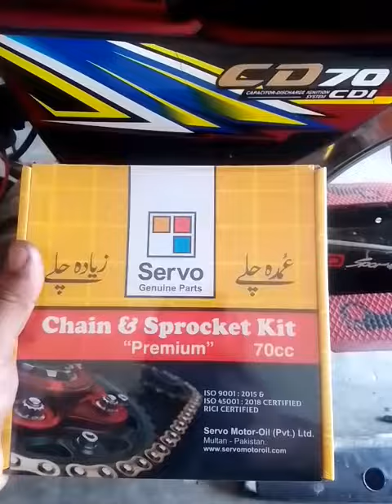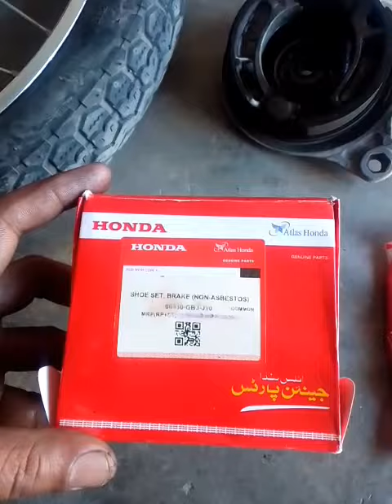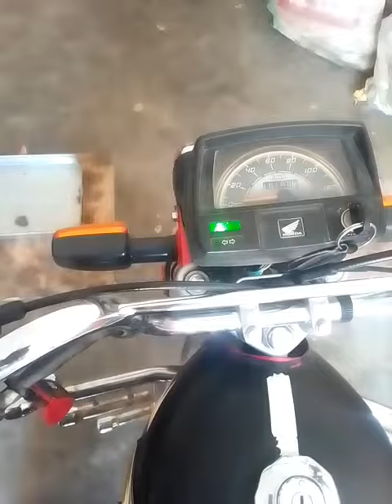Honda CD 70cc Bike Chain and Sprocket kit and Brake Shoe Set Fitting